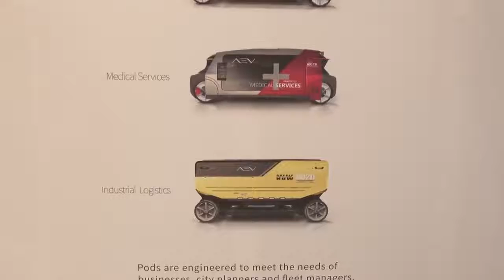Беспилотный электромобиль AEV Robotics MVS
Австралийский стартап представил модульный беспилотный электромобиль AEV Robot.